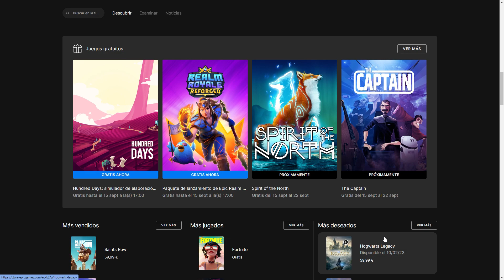Epic Games Juegos gratuitos día 15 de septiembre